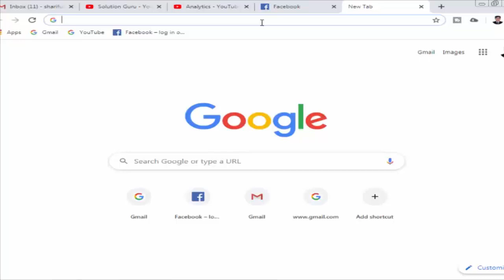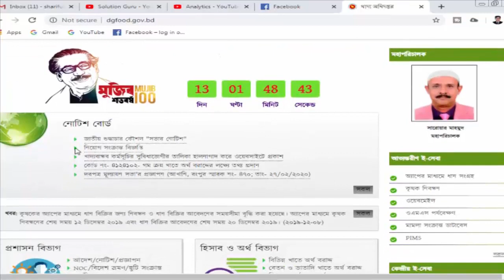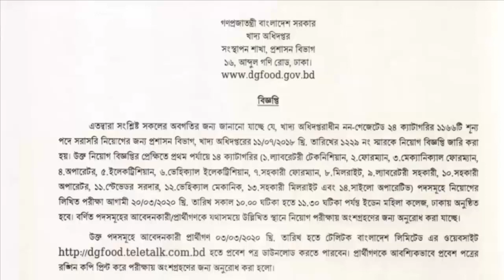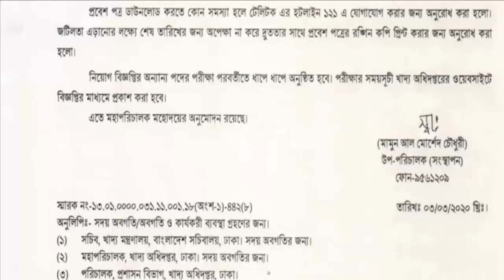ব্রেকিং নিউজ ! খাদ্য অধিদপ্তরের ১১৬৬ শূন্য পদের নিয়োগ পরীক্ষার তারিখ ঘোষণা পরীক্ষা |২০ মার্চ ২০২০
আশা করি যারা এই ভিডিও গুলো দেখে নিয়মিত পড়াশোনা করবেন ,তাড়া ১০০% প্রিলিমিনারিতে টিকতে পারবেন ।